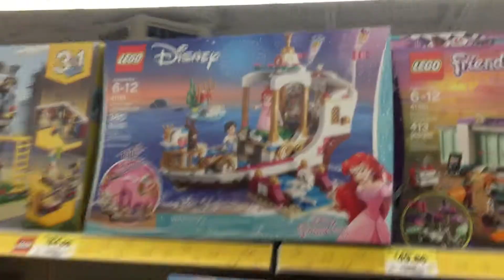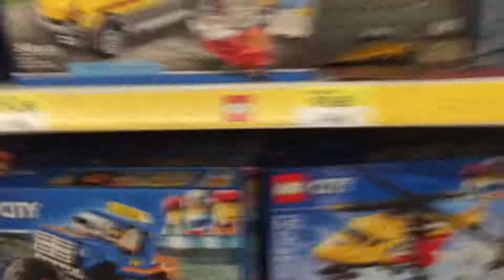Lego Store Trip: Return to Walmart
Today, I went to Walmart (third time) and saw some Lego sets on shelves and rollback

The Sets that are new on shelves were:

-More Jurassic World
-76103 (Corvus Glaive Thresher Attack)
-DIsney Princess sets (Ariel's Wedding Ship)
-76109 (Quantum Realm Explorers)
-70919 (Justice League Anniversary Party)
-Some DC Sets
-21146 (The Skeleton Attack)
-Some City Arctic Sets